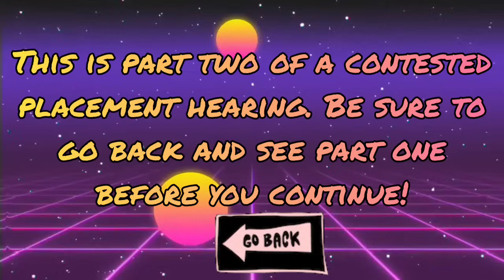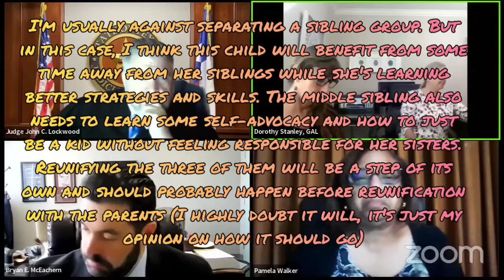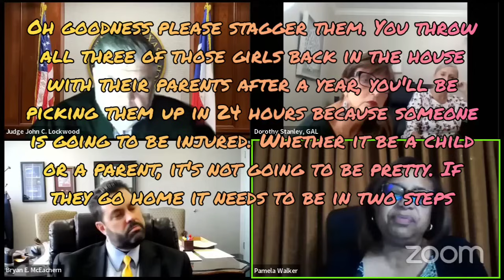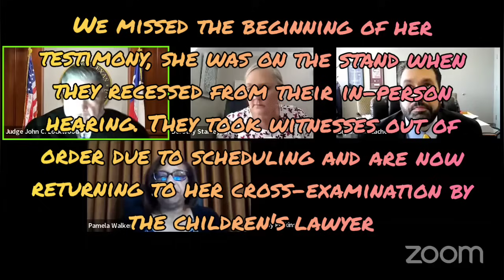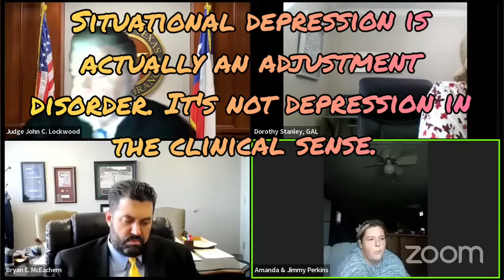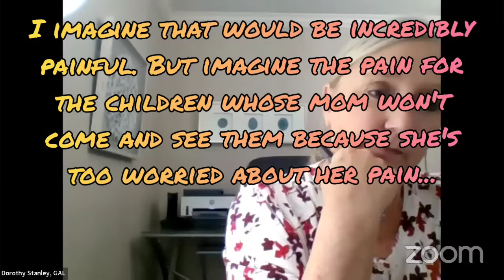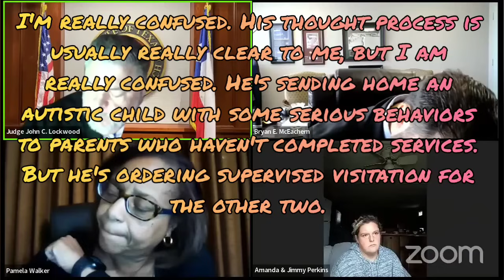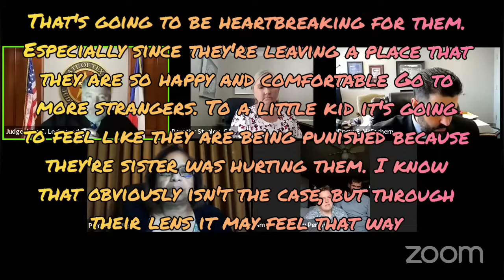Part 2 - Judge Lockwood Contested Placement Hearing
Part 1

For Commissions please visit :

Facebook.com/OnTropolis